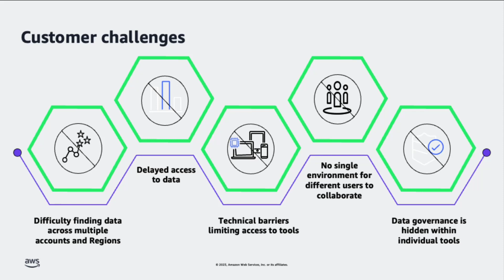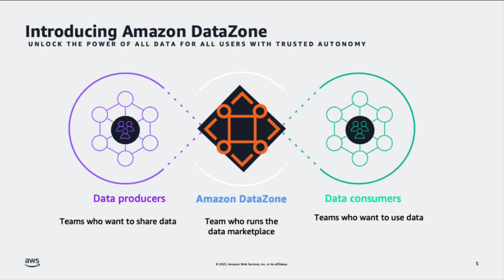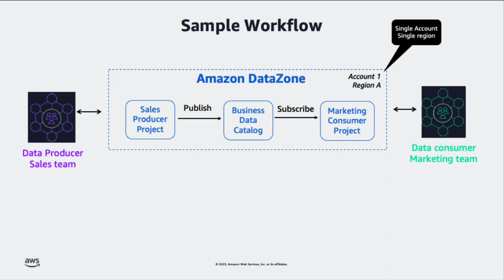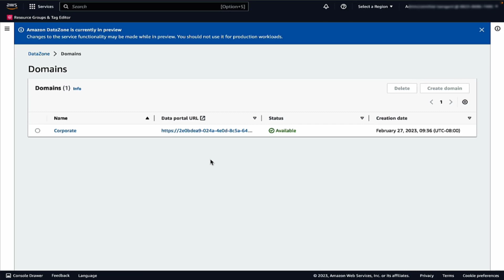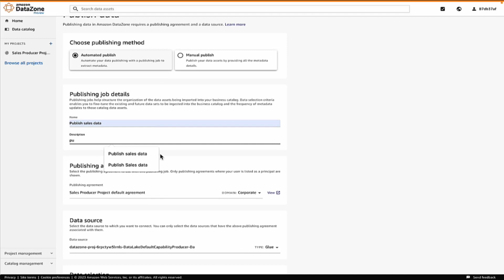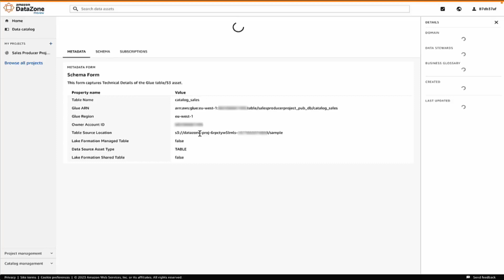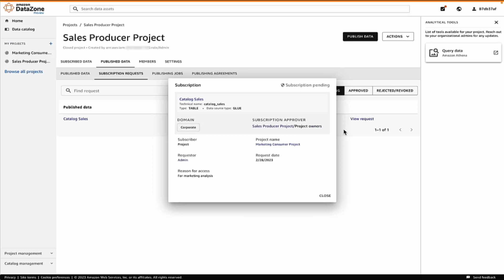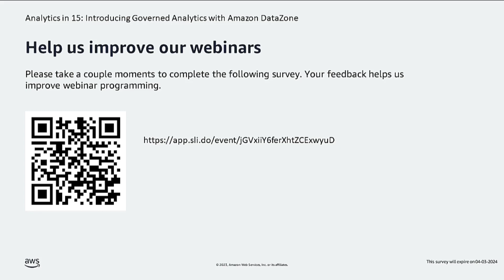Analytics in 15: Introducing Governed Analytics with Amazon DataZone-- AWS Analytics in 15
Organizations of all sizes have recognized that data drives innovation and allows them to build experiences for their customers. To gain value from your data, it needs to be accessible by people and systems that need it for analytics. With AWS analytics, data producers (data engineers and data scientists) can share data securely with data consumers (analysts and business users) across the organization while remaining compliant with security and governance measures imposed by the organization. In this session, learn how organizations can apply AWS analytics services to discover, access, and share their data across organizational boundaries--with workflows and audit support.

Learning Objectives:
* Objective 1: See how you can discover, access, and share data assets across project teams.
* Objective 2: Understand the forms and workflow process that supports audit controls.
* Objective 3: Leverage DataZone's privileges and deep-linking with Amazon Redshift and Amazon Athena.

***To learn more about the services featured in this talk, please